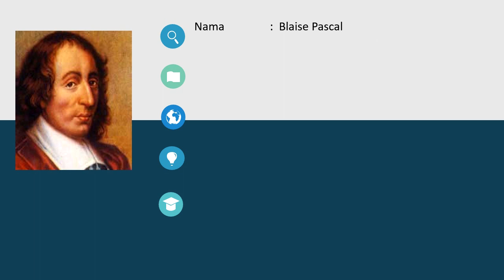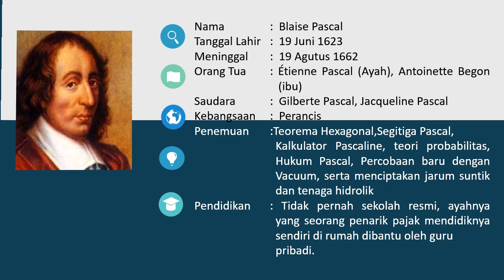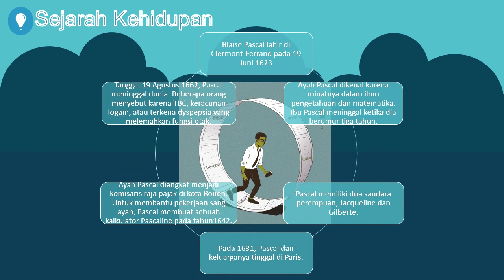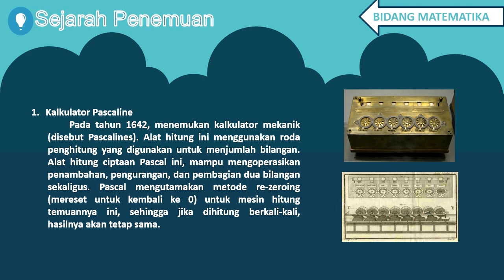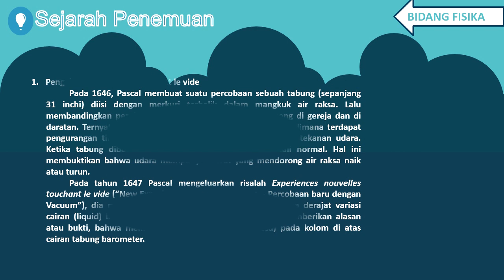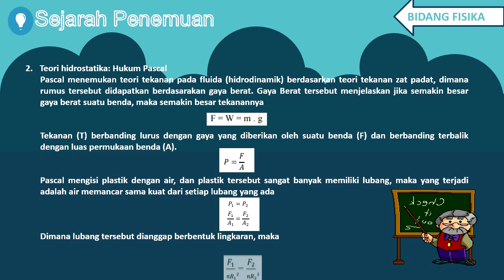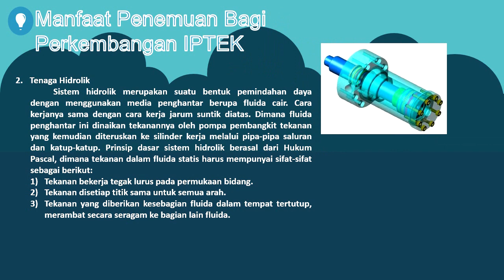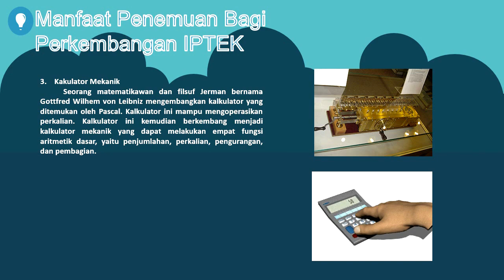SEJARAH FISIKA - BLAISE PASCAL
Mengenal sejarah kehidupan, sejarah penemuan, serta berbagai manfaat penemuan Pascal dalam perkembangan IPTEK.